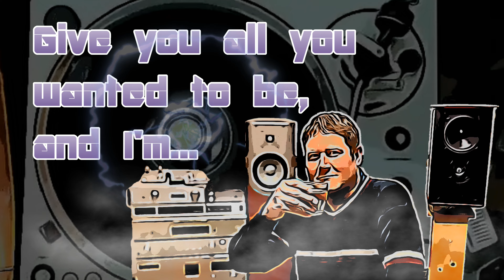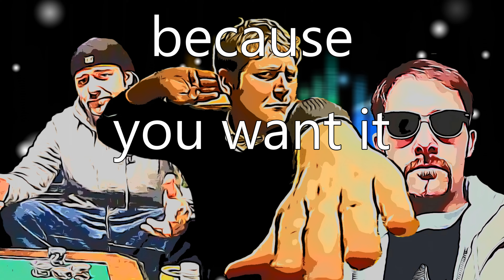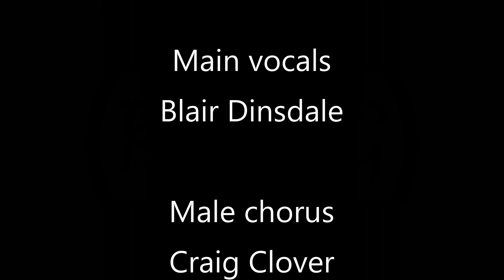You Want It - MFD aka B-Dawg music video 2D 16:9 aspect ratio version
Special thanks to the people that had their part in this song (Craig Clover, Rio Mica, Mitsu Sugawara).

This is a song that was half complete for a long time.  It started as a 45 second test song for the LMMS beat making software and ended up making it into a full on production with guitar and added vocals.  The full version all started when, at the request of others, I wrote verse 2.  Then, I recorded that and finally split the 2 verses into 3 and completed the song with a chorus from Gunman aka Craig Clover and Rio Mica.  It stayed dormant for a few years completely finished until I finally dug it out of the B-Dawg vault and thought of a way to incorporate a suitable video to go along with the great tunes. Thanks for checking it out and I hope you enjoy it.   Check out the 3D version for dramatic effect.

0:00 Record Zone
0:16 Stereo Dance
0:32 Infinity Beach
0:48 Saki Dream
1:03 Dawn Wakeup
1:20 Chorus Spectrum 1
1:51 Guitar Instrumental Break 1
2:08 Freedom
2:24 Lightning Strikes
2:40 Chorus Spectrum 2
3:12 Guitar Instrumental Break 2
3:27 The Undead
3:43 The Musical Timeline
3:59 Sunset Dance
4:16 The Trial
4:30 The Grand Finale
5:00 End Credits